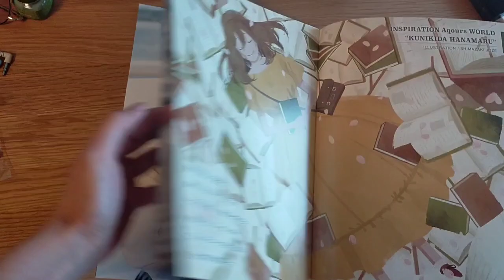[Quick glimpse] Aqours Magazine～KUNIKIDA HANAMARU～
I still didn't read the content. But Kin-chan photos are quite good. I like the lighting, background, and composition of the photos very much. Please buy it!!

Aqours magazine contains
- Aqours fictional character's pic 2 pg
- Seiyuu gravure 32 pg
- Seiyuu interview 8 pg
- off shot photo 2 pg

If you can't find the hard copy, please check the e-book